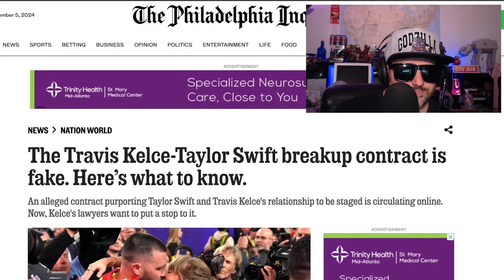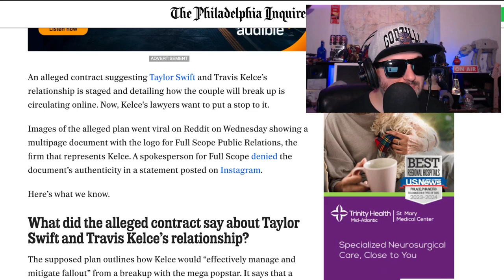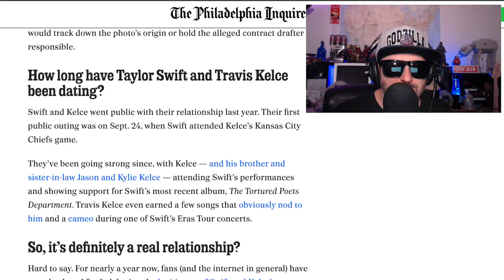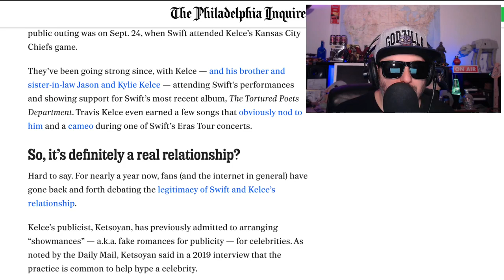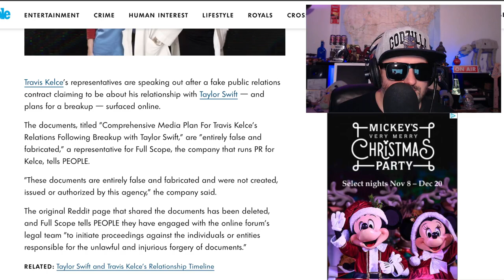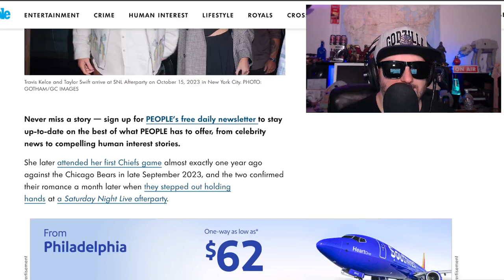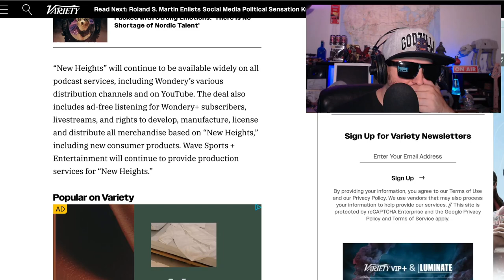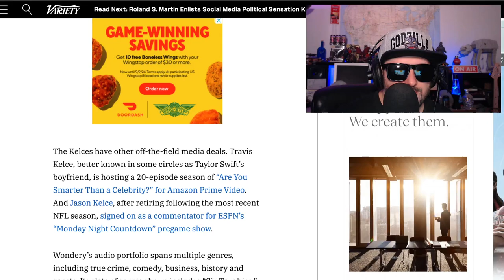Taylor Swift and Travis Kelce Fake Relationship? | Review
There was a document that people think is fake that says that traviskelce and taylorswift are going to break up. Is it fake?